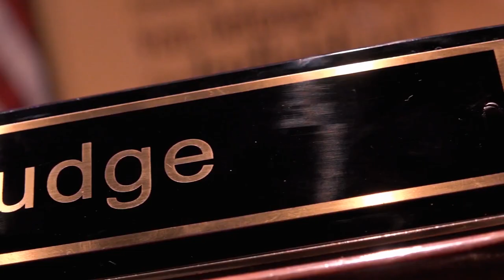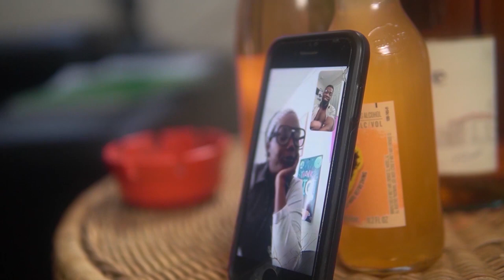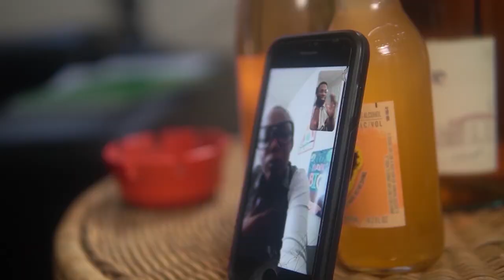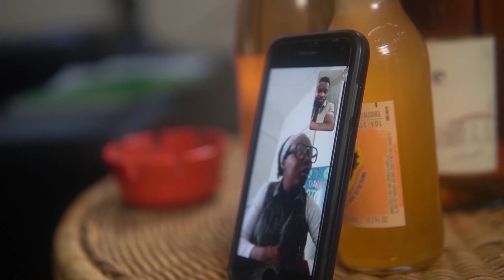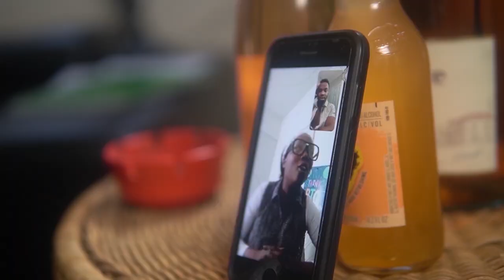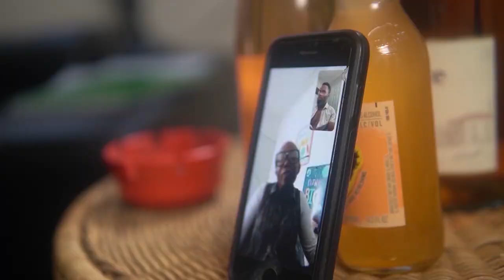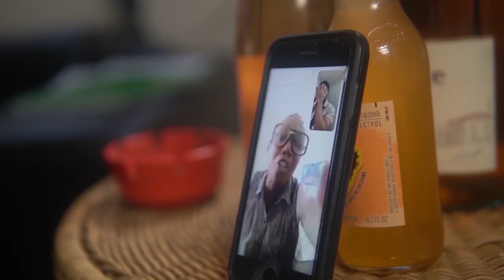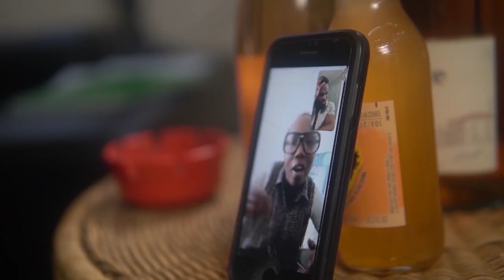Heartless Love KC Hood Films Directed By Taile B Jackson Filmed & Edited By Jackie Terry And Cameron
Heartless Love is a compelling story that will bring a high sense of awareness about HIV, lies, manipulation and self absorption. Let’s stay safe and protected because every action that we display can benefit us or it can have a severe consequence.

Directed By Taile B Jackson Starring Taile B Jackson, Jackie Terry, Brittney Carr, Precious Thomas, Ron Showtime Hawthorne, Ryan Kamor, Pocahontas Chatman, Nicole Frank and Laronda Leveringston